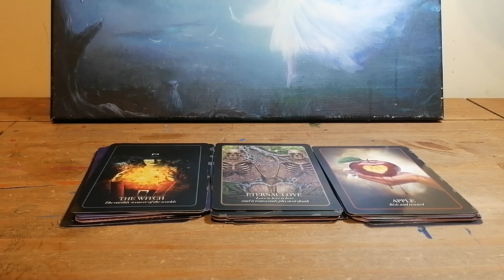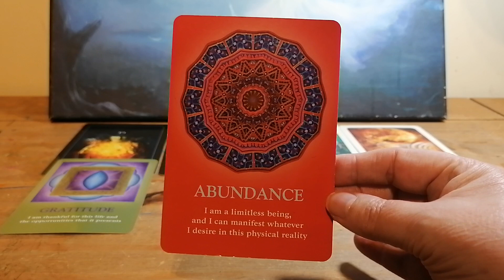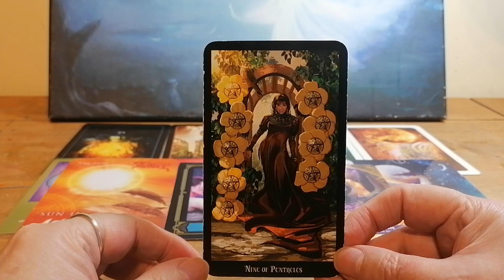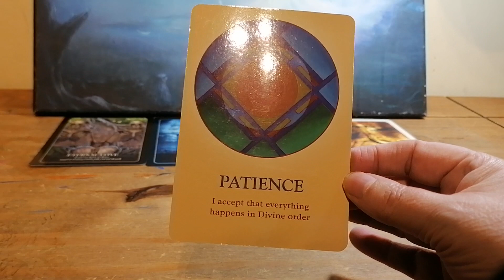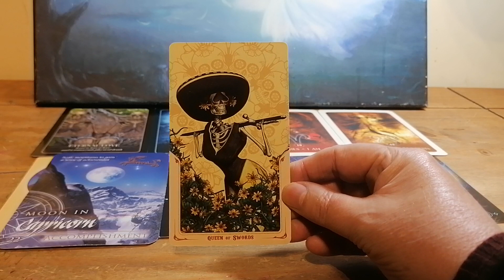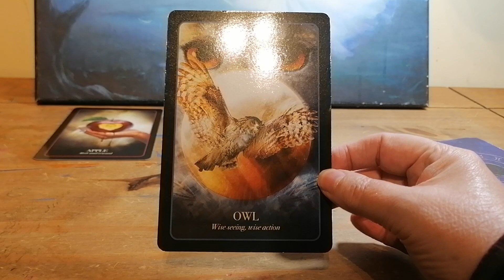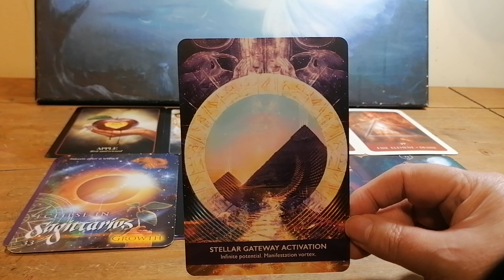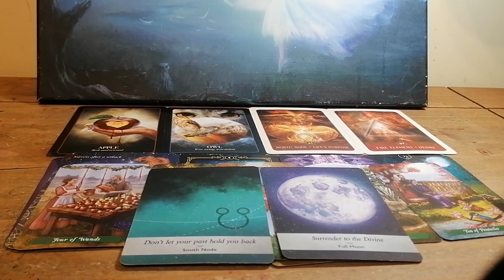PICK A CARD LUNAR ECLIPSE ENERGIES 28th OCTOBER 🌚🌈🙏🌟🦋❤️🔥🌞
LUNAR FULL MOON ECLIPSE ON 28TH OCTOBER
HOW WILL THIS AFFECT YOU

MY LINKS

PILE 1 3:22
PILE 2 15:29
PILE 3  28:26

ENTERTAINMENT ONLY
BLESSINGS